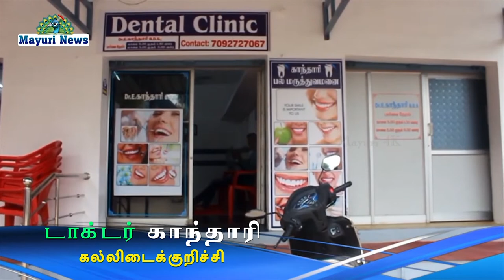மகளிர் தினத்தை முன்னிட்டு பல் மருத்துவர் மற்றும் ஊர் போது மக்கள் மகளிர் வாழ்த்துக்கள் தெரிவித்தனர்